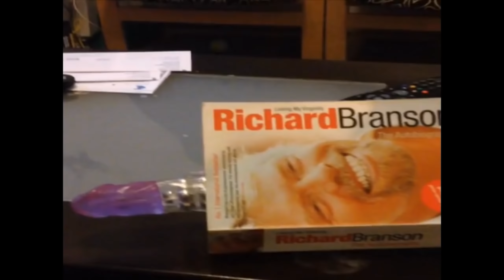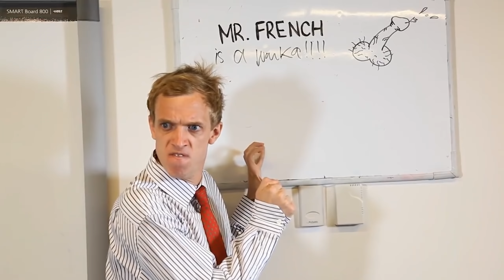Better Times - Frenchy & The Talent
A bit different from our usual songs. Shout-out to our day 1s and shout-out to the better times.